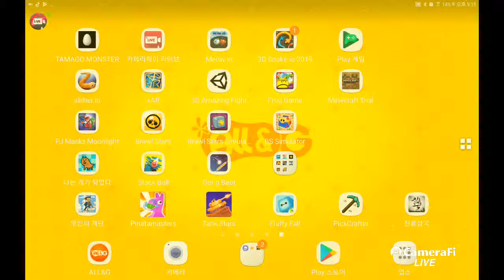WENYING JIANG's broadcast